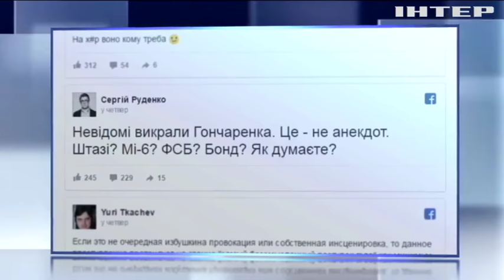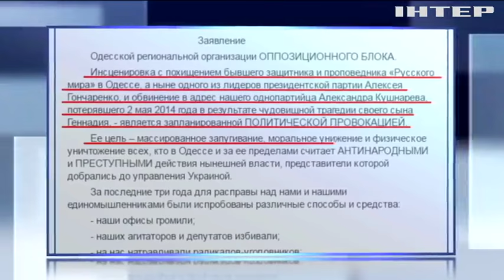В Оппоблоке считают похищение Гончаренко политической провокацией